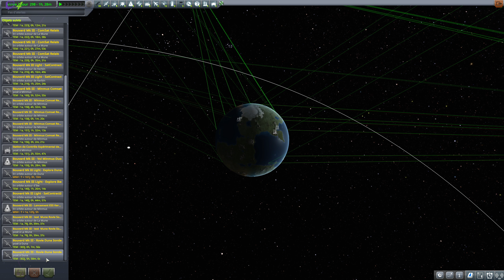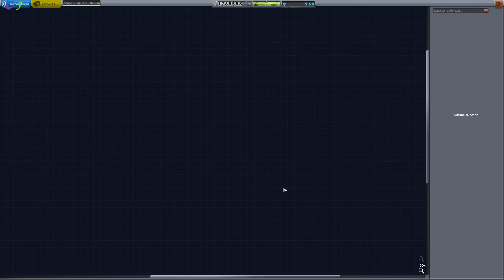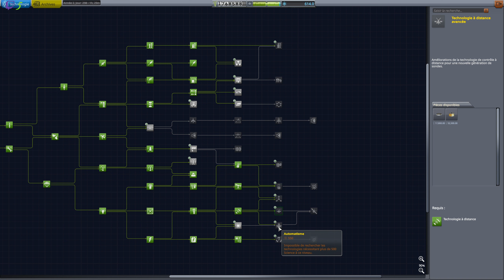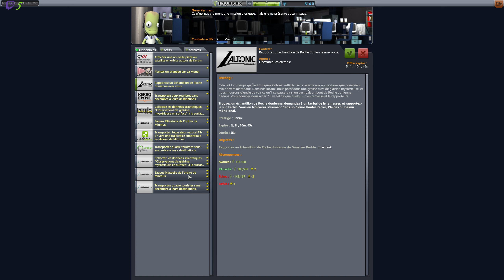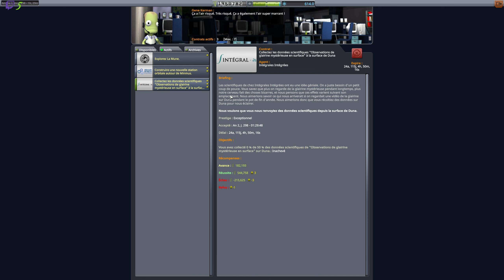Manque crucial de Delta-V | Let's Crash KSP [FR] S01E50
Manque crucial de Delta-V | Let's Crash KSP [FR] S01E50, une partie de jeux tranquille en live stream.